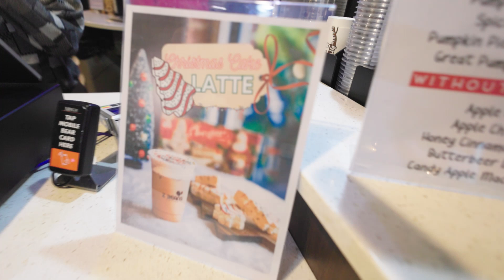Behind The Brand : Getting Festive - Season Three - Episode Nine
We're working hard, but making time for some festive drinks with the baristas! Also thank you to everyone who has come out and tried our Christmas Cake Latte!